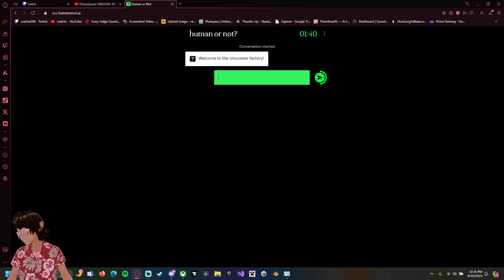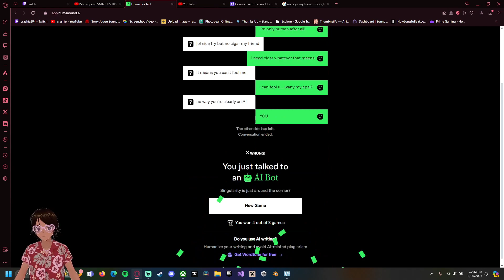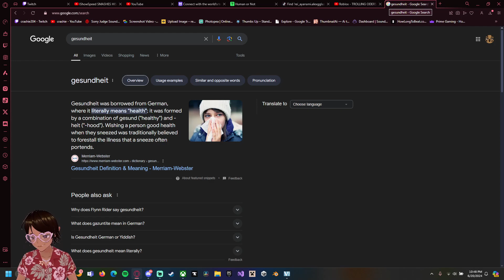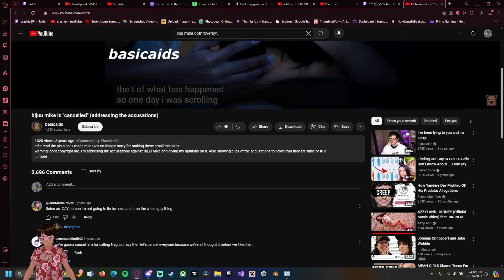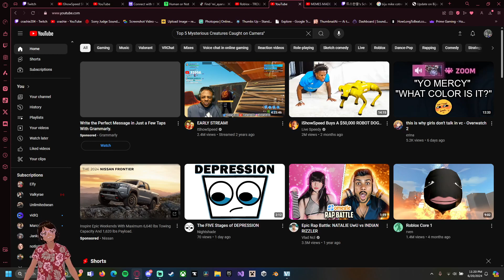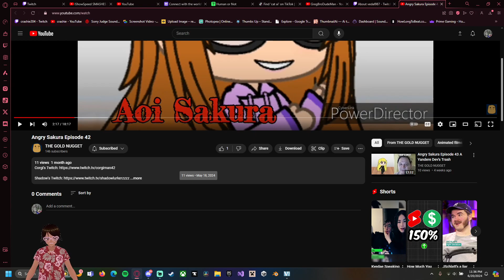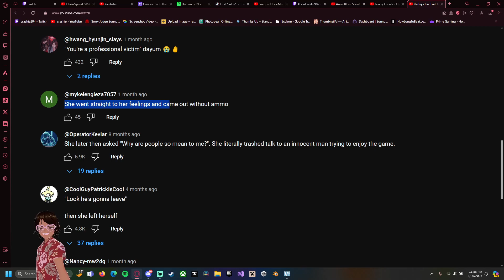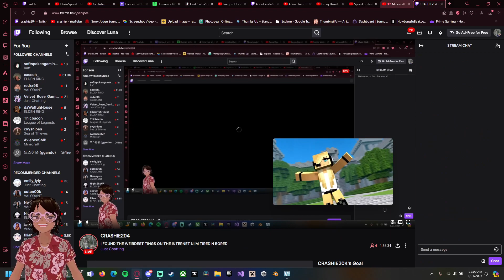reacing 2 THE WEIRDEST TINGS ON THE INTERNET (June 20 2024)